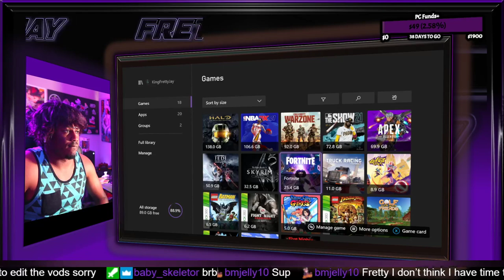“GET OUT OF MY HOUSE!” River City Girls with Live Action Fretty